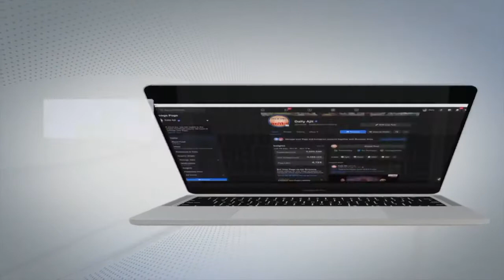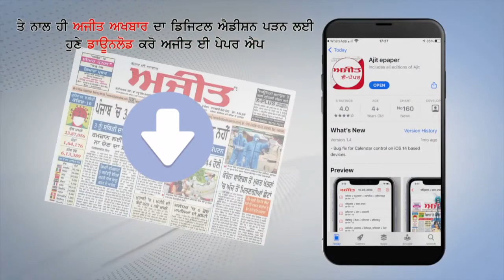Puri - भक्तों के लिए Saturday को भी खोल दिया गया Shri Jagannath Temple